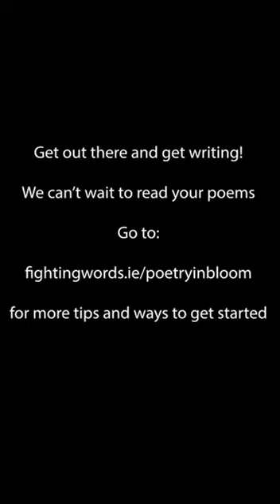Rosy Wilson Nature Poetry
Fighting Words volunteer and poet joins us for a lyrical collection of tips for writing nature poetry as part of Poetry in Bloom at Powerscourt.